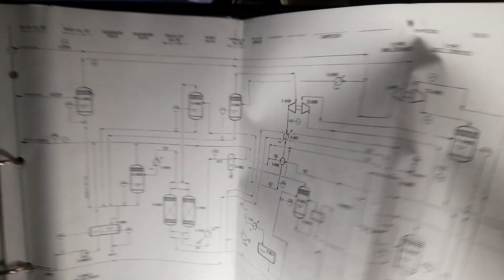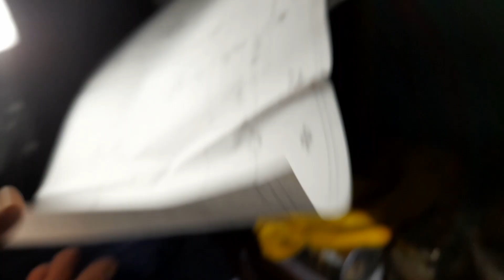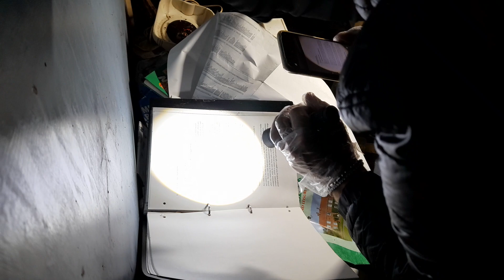abandoned farmhouse part 2